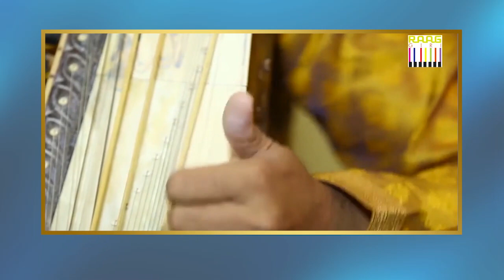Sarangi Maestro Ustad Kamal Sabri Exclusive Interview | Indian Classical Music 🎶 Sabri Brothers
Sarangi Maestro Ustad Kamal Sabri comes from a lineage of esteemed musicians, as he is the seventh generation of a well-known musical family called the "Sabri Brothers." Ustad Kamal Sabri has contributed significantly to classical Indian music and has performed on both national and international platforms, captivating audiences with his performances. His unique style and dedication have earned him recognition as a maestro in the world of classical music.

A sarangi is a classical Indian musical instrument that is played with a bow and is known for its soulful and expressive sound. Ustad Kamal Sabri is known for his exceptional skill and mastery of the sarangi.

00:02 - What is your thinking behind music?
01:10 - How was the experience of being the same father and teacher
04:45 - Tell us about your moradabad gharana
07:51 - Why was Bhairava the first raga taught?
09:40 - Ustad Kamal Sabri playing raag bairav bandish on sarangi (teen taal)
13:00 - where does the violin stand